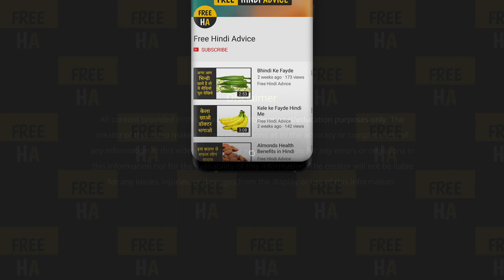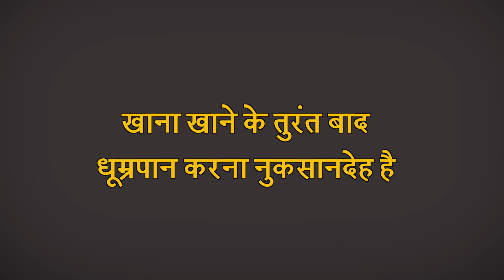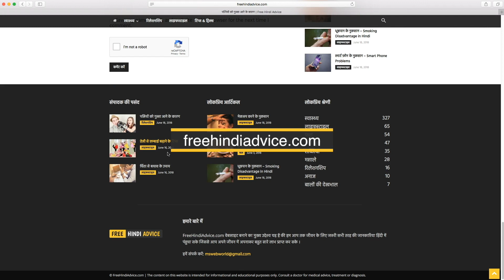रात्रि भोजन से पहले और बाद के क्या करे क्या ना करे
रात के भोजन के पहले और बाद में कुछ आदतों का ध्यान रखना, आपके अच्छे स्वास्थ्य के लिए उपयोगी व बेहतर होता है।ज्यादातर लोग दिन-भर की भाग-दौड़ के बाद रात के भोजन के महत्व की उपेक्षा करते हैं।